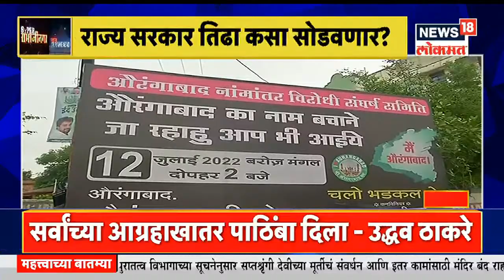Uddhav Thackeray on Rajnath Singh : ठाकरेंच्या वक्तव्यावर भाजपचा संताप | Marathi News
Rajnath Singh : एकनाथ शिंदे  (eknath shinde ) यांनी बंड पुकारल्यामुळे शिवसेनेत (shivsena) खिंडार पडले आहे. शिवसेना पक्षप्रमुख उद्धव ठाकरे हे शिवसैनिकांच्या बैठका घेत आहे. मागे एकदा राजनाथ सिंग (rajnath singh) यांचा फोन आला होता, त्यावेळी त्यांनी फोनवर अस्सलाम वालेकुम म्हटलं होतं, असा खुलासाच उद्धव ठाकरेंनी (iddhav thackery)  केला. आपण भडकल्यानंतर ते जय श्रीराम म्हणाले, असंही उद्धव ठाकरेंनी सांगितलं.शिवसेना पक्षप्रमुख उद्धव ठाकरे यांनी शिवसेनेचे पदाधिकारी आणि माजी आमदारांची मातोश्रीवर बैठक बोलावली होती. या बैठकीला 30 ते 35 माजी आमदार उपस्थित होते.